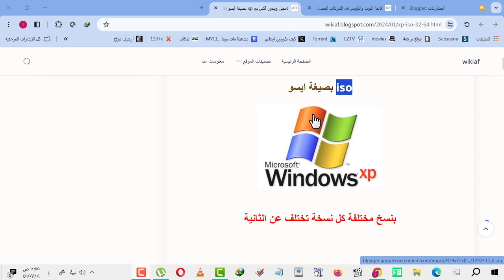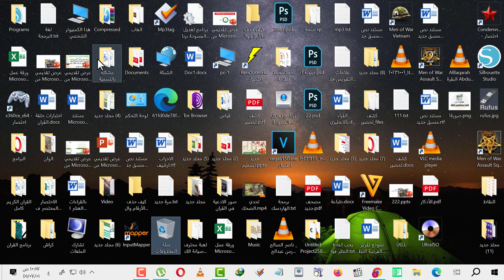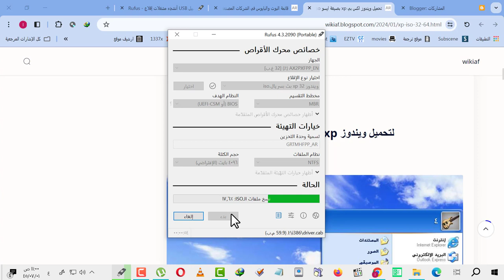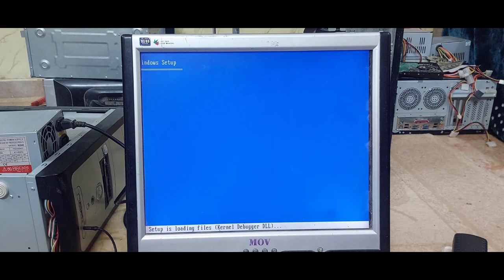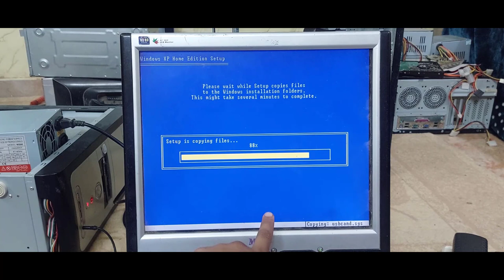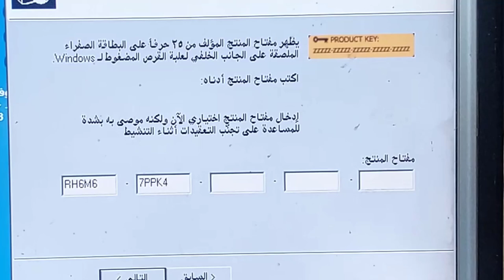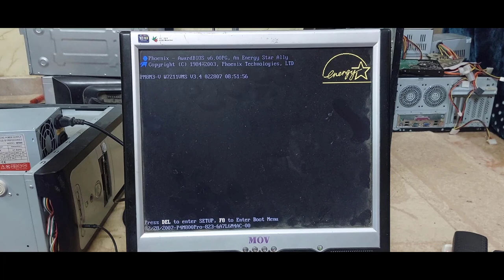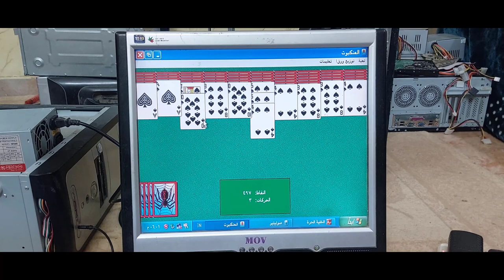شرح تحميل نسخة ويندوز اكس بي وحرق الويندوز وفرمتة الجهاز باللغة العربية و الانجليزية 32بت و 64 بت XP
لتحميل ويندوز اكس بي بنسخ مختلفة من هنا مع برنامج حارق الويندوز